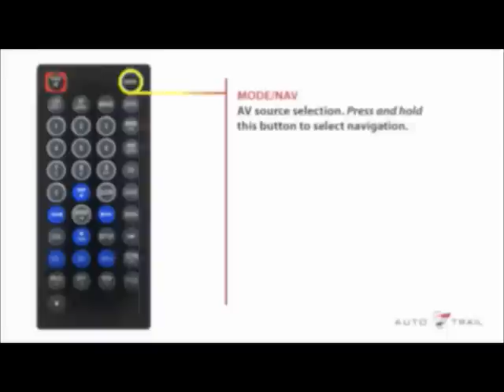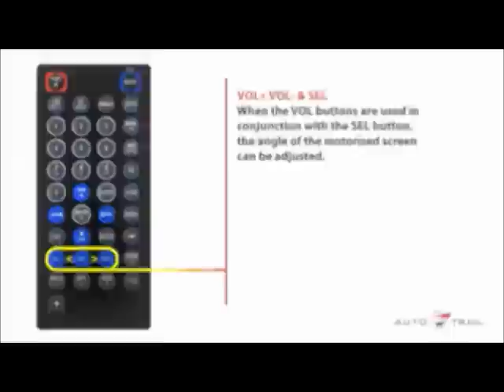How to use the remote control on the Auto-Trail motorhome audio visual system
This video gives guidance on the Remote control unit of your Audio Visual System
N.B. this video applies to vehicles fitted with MEDIA PACK and MEDIA PACK PLUS